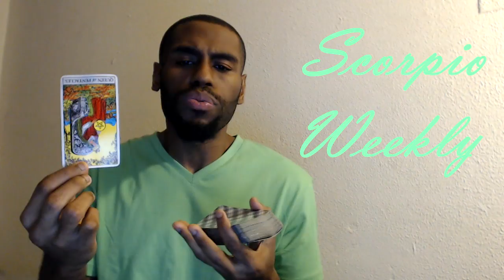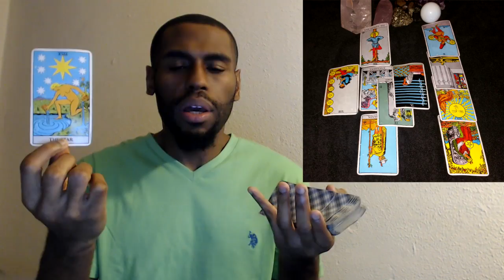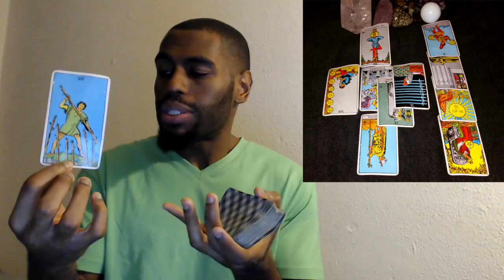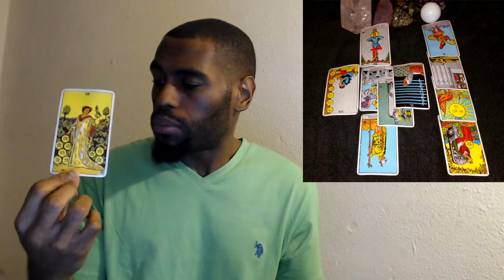SCORPIO “THEY WANT YOU.. DO YOU WANT THEM?” OCT 16TH - 22ND 2017 LOVE TAROT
New Instagram
Username: Psychicloveheals

m.me/solomonheals

Testimonials:

"I was feeling down over a falling out in my current relationship and wasn't sure of the outcome. I reached out to Solomon for a personal reading, he provided me with the clarity I needed to restore my faith & hope for a positive future. Thank you so much for making me smile again."